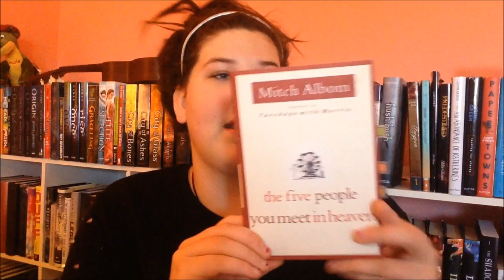October 2013 Wrap-up